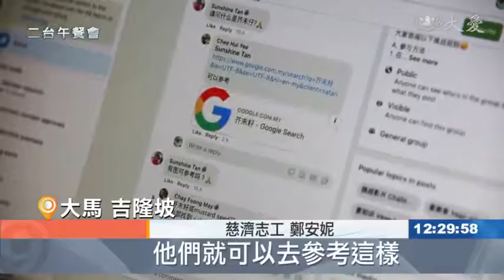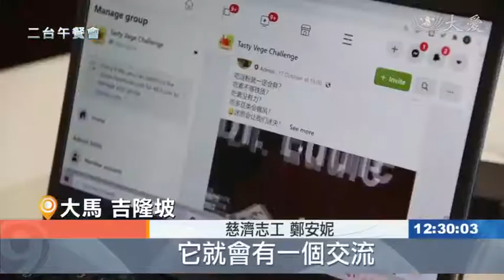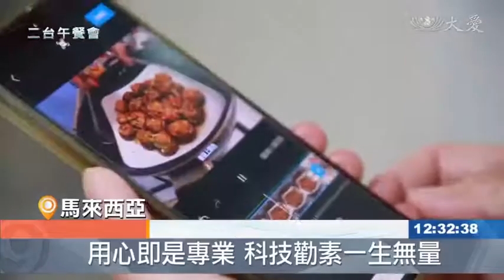20201119【二台午餐會 | 馬來西亞】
馬來西亞的慈濟志工善用網路，鼓勵大家錄製自己的拿手好菜，將素食的美味廣傳出去！